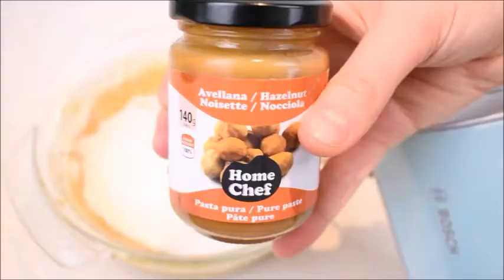Cupcakes de chocolate blanco y avellanas caramelizadas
Ingredientes para 12 cupcakes (yo en el vídeo he hecho la mitad de la receta):

Para las avellanas caramelizadas:
· 250 g de avellanas
· 2 cucharadas de agua
· 75 g de azúcar blanco

Para el bizcocho:
· 135 g de mantequilla sin sal a temperatura ambiente
· 150 g de panela
· 1 y 1/2 cucharaditas de levadura química o polvos para hornear
· 1/2 cucharadita de pasta de avellana italiana (opcional)

· 30 g de agua
· 30 g de azúcar blanco

Para la crema (en el vídeo hice la mitad):
· 250 g de mantequilla sin sal a temperatura ambiente
· 2 cucharadas de avellana italiana en pasta